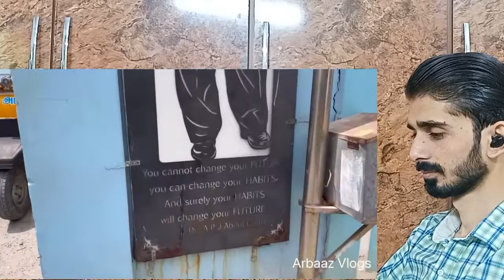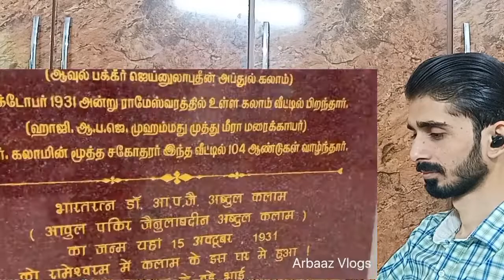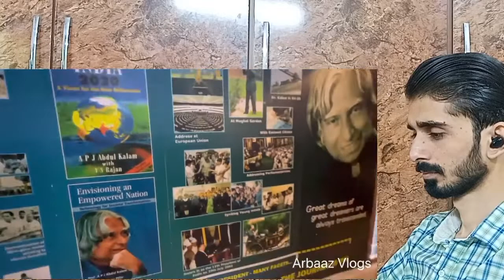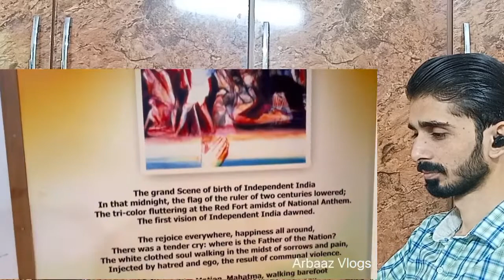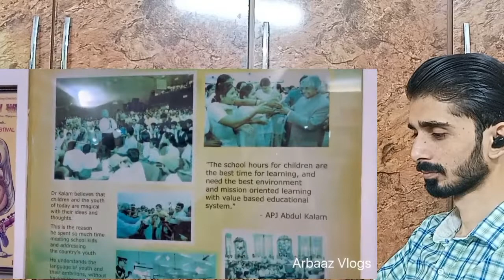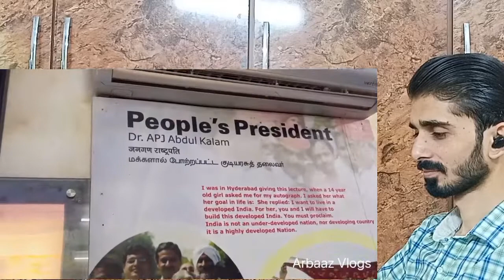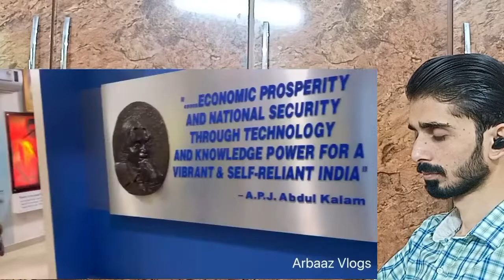Pakistani Reaction APJ Abdul Kalam House | Abdul Kalam Missiles man of India Reaction Pakistani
❤️ Next Step Reaction ❤️